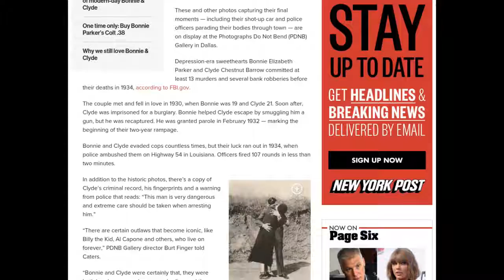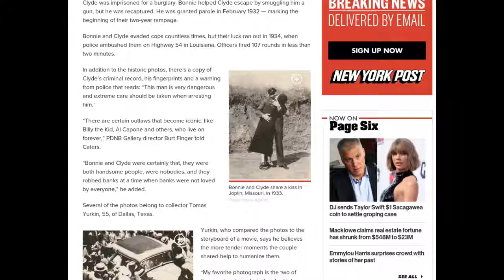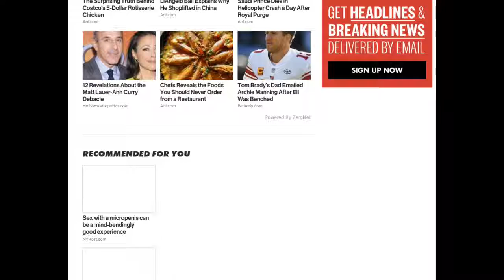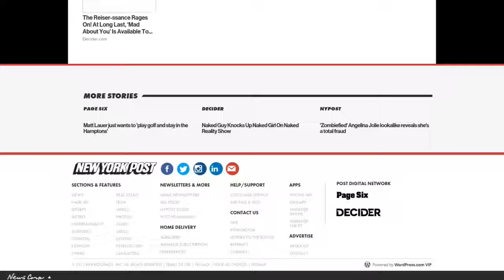[Newsa] Bonnie and Clyde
A rarely seen photo shows notorious lovebirds Bonnie and Clyde locking lips before their murderous crime spree came to a gruesome end in Texas.

Along with the snap of the loved-up fugitives, another rare photo shows their bullet-riddled bodies after they were each shot more than 50 times.

These and other photos capturing their final moments — including their shot-up car and police officers parading their bodies through town — are on display at the Photographs Do Not Bend (PDNB) Gallery in Dallas.

Depression-era sweethearts Bonnie Elizabeth Parker and Clyde Chestnut Barrow committed at least 13 murders and several bank robberies before their deaths in 1934, according to FBI.gov.

The couple met and fell in love in 1930, when Bonnie was 19 and Clyde 21. Soon after, Clyde was imprisoned for a burglary. Bonnie helped Clyde escape by smuggling him a gun, but he was recaptured. He was granted parole in February 1932 — marking the beginning of their two-year rampage.

Bonnie and Clyde evaded cops countless times, but their luck ran out in 1934, when police ambushed them on Highway 54 in Louisiana. Officers fired 107 rounds in less than two minutes.

In addition to the historic photos, there’s a copy of Clyde’s criminal record, his fingerprints and a warning from police that reads: “This man is very dangerous and extreme care should be taken when arresting him.”

“There are certain outlaws that become iconic, like Billy the Kid, Al Capone and others, who live on forever,” PDNB Gallery director Burt Finger told Caters.

“Bonnie and Clyde were certainly that, they were both handsome people, were nobodies, and they robbed banks at a time when banks were not loved by everyone,” he added.

Several of the photos belong to collector Tomas Yurkin, 55, of Dallas, Texas.

Yurkin, who compared the photos to the storyboard of a movie, says he believes the more tender moments the couple shared help to humanize them.

“My favorite photograph is the two of them embracing, which they had taken while they were in Joplin, Missouri,” he said.

“Shortly after, they were discovered in the area, so they had to escape pretty quickly,” he said. “There was film that had been unprocessed. I believe this was one of the photos from then.”

Even though Bonnie and Clyde were killers, the back story of the outlaws helps to explain their popularity during the FBI’s “public enemies” era, according to Yurkin.

“Bonnie and Clyde did kill people; but oftentimes when they took somebody’s car, they would give them a clean shirt and money to go home, so they must have had some elements of a nice side,” he said.

Many people rooted for the infamous couple, and 22,000 showed up at Bonnie’s funeral, Yurkin said.

Prior to Yurkin and PNDB, the previous owner of the photographs acquired them from her uncle, who worked at the local newspaper at the time of the event.